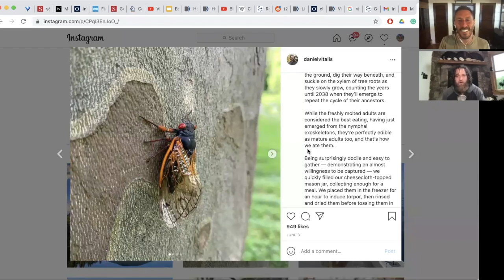Daniel Vitalis, Vegan to Modern Day Hunter-Gatherer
Daniel Vitalis is the host of WildFed. For ten years he lectured around North America and abroad, offering workshops that helped others lead healthier, more nature-integrated lives. A successful entrepreneur, he founded the nutrition company SurThrival.com in 2008. Most recently, he hosted the popular podcast ReWild Yourself. He’s a Registered Maine Guide, writer, public speaker, interviewer, and lifestyle pioneer who’s especially interested in helping people reconnect with wilderness, both inside and outside of themselves. After learning to hunt, fish, and forage as an adult, Daniel created WildFed to inspire others to start a wild-food journey of their own. Headquartered in the Lakes Region of Maine, he lives with his beautiful wife Avani and their Plott Hound Ellie.

Time Stamps:
0:04:10 Podcast begins
0:04:35 The story of how Daniel ate cicadas
0:08:40 Daniel's story and how he ended up where he is today
0:15:25 Why Daniel transitioned out of veganism
0:21:05 The plants that I include on my diet and why
0:26:35 It is impossible to live in the wild as a vegan
0:28:30 My podcast with Alyse and Tim about transitioning away from veganism
0:29:05 My experiences with the Hadza: and
0:30:30 The dogma in the carnivore community
0:31:45 Can you be a compassionate hunter?
0:37:55 The truth about processed food; how it works for real hunter gatherers
0:41:10 We eat food that we have never actually met
0:43:35 The story of how Daniel hunted and ate an allegator
0:46:35 We commonly forget that one day we will die
0:51:10 Weapons and hunting usually have negative associations for people
0:57:20 The term "dry tinder" and self-managed health
1:02:50 Does Daniel consider plant toxicity and do any detoxification?
1:13:35 We need to think about plants on a spectrum
1:17:35 Different calorie dense foods that communities around the world rely upon
1:21:00 Plants as "drugs" and the human tendency to addiction
1:34:35 Does Daniel eat the organs when he hunts his game?
1:37:35 The story about Daniel's tattoos